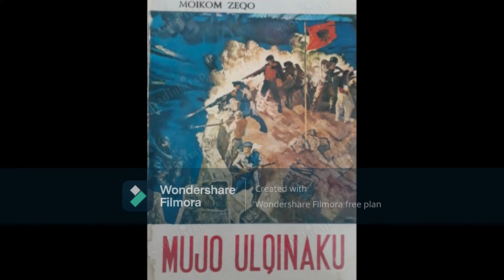Kenge Per Mujo Ulqinakun - Indira Kordiqi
Mujo Cakulli (Ulqinaku) u lind më 1896 në Ulqin në një familje të vjetër qytetare ulqinake, të cilët ishin detarë dhe pronarë velanijesh. Që në moshë të vogël hyri muço (ndihmës detar) në Ulqin dhe më vonë punoi si detar në Shkodër e në Lezhë. Si nënoficer në një nënrepart të marinës në Durrës, ditën e agresionit fashist italian kundër Shqipërisë u vu menjëherë në krye të detarëve të braktisur nga oficerët tradhtarë dhe organizoi me ta e me vullnetarë të tjerë qëndresën e armatosur në portin e Durrësit. Mujo Ulqinaku luftoi me trimëri e guxim të rrallë per Atdhe e per Mbret, duke vrarë e plagosur dhjetëra fashistë. Ra në luftim të pabarabartë në mbrojtje të atdheut më 7 prill 1939 duke u bërë shembull i lartë patriotizmi e atdhedashurie.